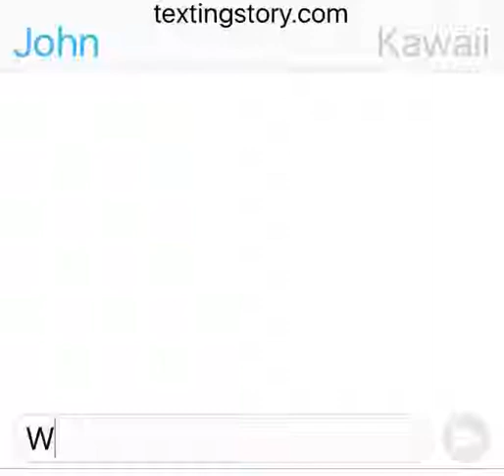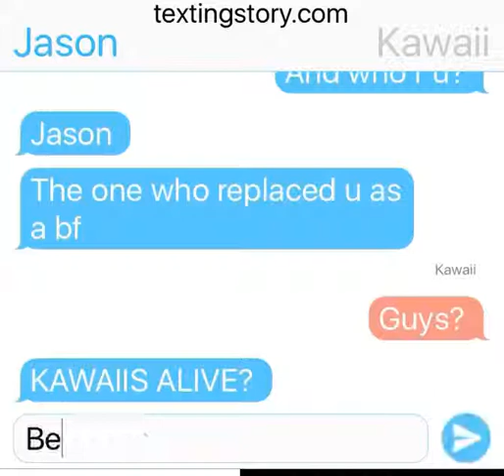Our story episode 2